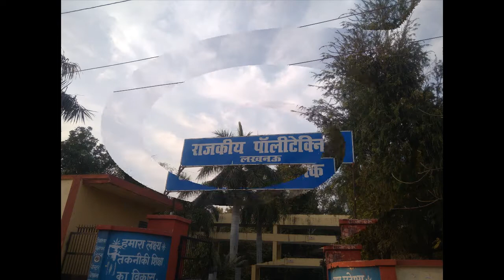Government Polytechnic Lucknow Full Campus || राजकीय पालीटेक्निक लखनऊ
In this video, I want to show Government Polytechnic Lucknow Full Campus || राजकीय पालीटेक्निक लखनऊ